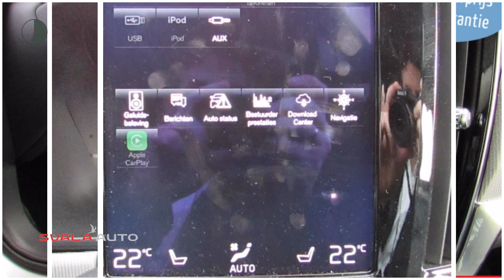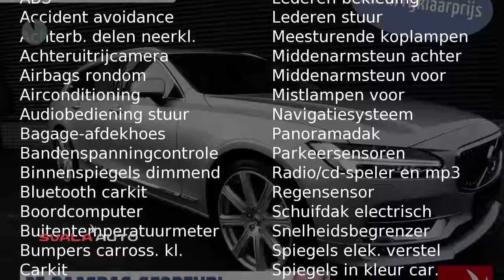Volvo V90 T5 254 PK Inscription Intro Edition Automaat